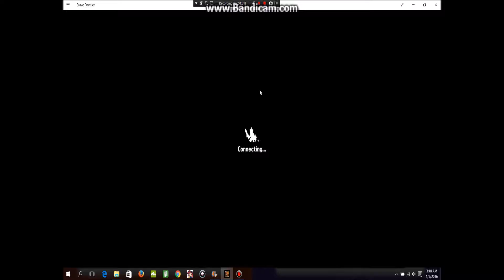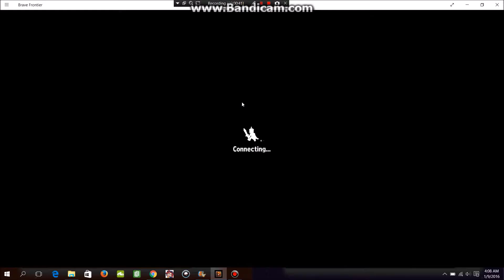Brave Frontier Episode 8